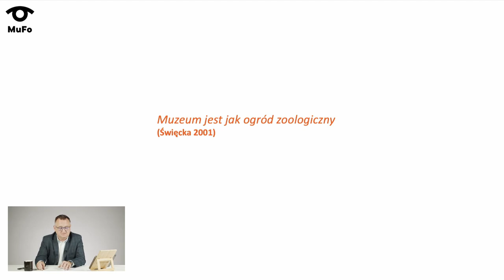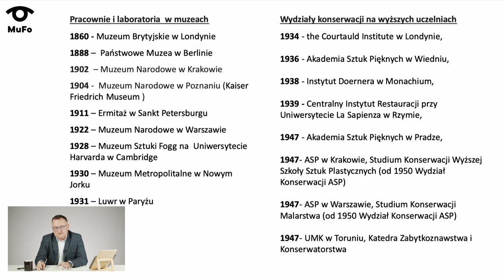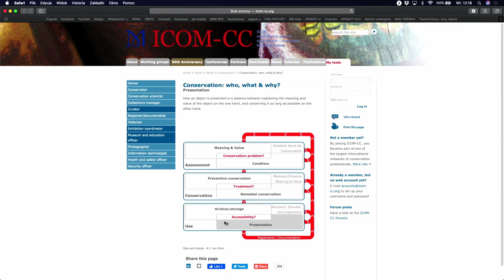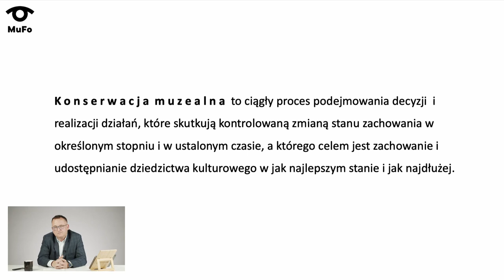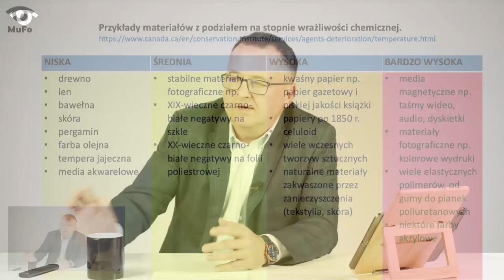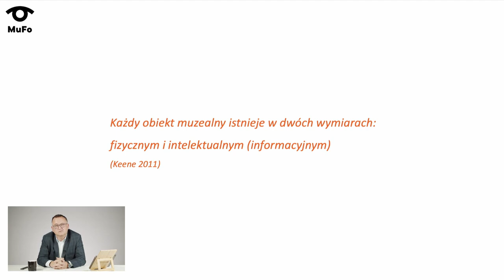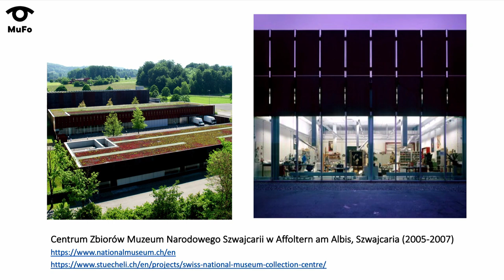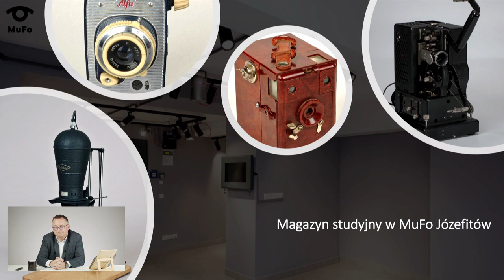Jak długo mogą żyć muzealia? | Webinar MuFo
Życie muzealiów zależy od wielu czynników, ale bez wątpienia najważniejszym z nich są ludzie, a dokładnie pracownicy muzeów. To oni podejmują decyzje w temacie bezpieczeństwa i ochrony muzealnych zbiorów. Na nich też spada największa odpowiedzialność za powierzone im dziedzictwo, gdyż to właśnie oni decydują, jak długo będą trwały muzealia.

Aby takie decyzje podejmować w pełni odpowiedzialnie i w ich efekcie rzeczywiście wydłużać życie muzealiów, konieczna jest zarówno świadomość zagadnienia jak i profesjonalna wiedza, które najkrócej mówiąc zawierają się w terminie „konserwacja muzealna".

Ekspert: dr Janusz Czop, konserwator dzieł sztuki, wieloletni pracownik muzealny. Specjalizuje się w konserwacji muzealnej i zarządzaniu zbiorami jako działalności opartej o interdyscyplinarną współpracę między specjalistami różnych dziedzin. Od 2019 roku pracuje w Muzeum Fotografii w Krakowie na stanowisku Pełnomocnika Dyrektora ds. Zarządzania Zbiorami oraz wypełnia zadanie Pełnomocnika Dyrektora NIMOZ ds. Centralnego Magazynu Zbiorów Muzealnych.
Webinar odbył się 16 czerwca 2020 roku jako pierwszy z cyklu „Muzeum – jak to działa?”, w którym chcemy się z Wami dzielić naszą wiedzą, doświadczeniem oraz muzealną pasją. Od kilku lat nasze Muzeum przechodzi dynamiczne zmiany, a już w tym roku (jesienią!) otworzymy dla Was nasz pięknie wyremontowany oddział przy ul. Józefitów 16 w Krakowie. W MuFo Józefitów zaprosimy Was do nowocześnie wyposażonych magazynów i pracowni. Będziecie mogli zapoznać się tam z pracą inwentaryzatorów, konserwatorów czy kustoszy. Cykl webinarów MuFo „Muzeum – jak to działa?" jest delikatnym przedsmakiem nowego programu Muzeum Fotografii w Krakowie, nad którym właśnie pracujemy.

Link do Polskiego Konsorcjum Dla Badań Nad Dziedzictwem Kulturowym, o którym wspomina prelegent